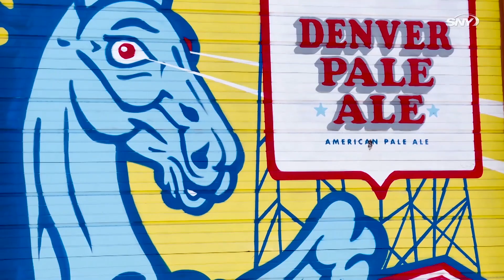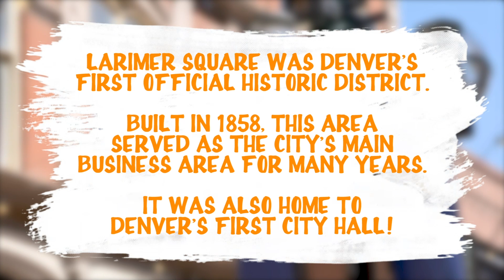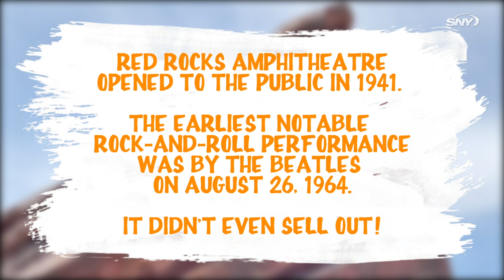Things to do in Colorado if you travel to see the Mets play the Rockies | Mets Road Trip | SNY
On the premiere episode of SNY's digital series Mets Road Trip presented by Toyota, host Michelle Margaux travels to Colorado to guide New York Mets fans who hit the road to see the Mets take on the Rockies in the Mile High City.

Get the lowdown on restaurants, bars, shopping, and local attractions that fans can take advantage of in between the baseball games, in order to get the best that Colorado has to offer.

About Mets Road Trip
Mets Road Trip presented by Toyota is an SNY digital series that takes New York Mets fans across the country to show them fun local things that they can do while traveling to watch their Mets on the road. Each episode features a different city that the Mets visit, and delivers a guide to the restaurants, bars, shopping, and local attractions that fans can check out and visit in between the baseball games.